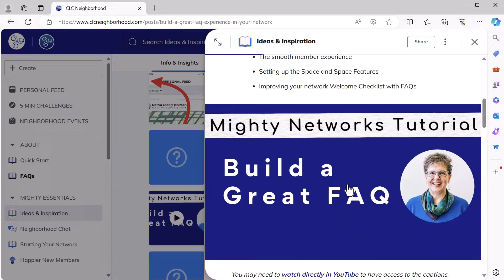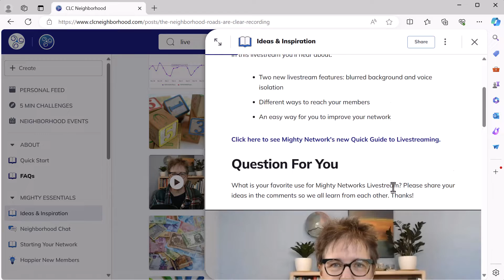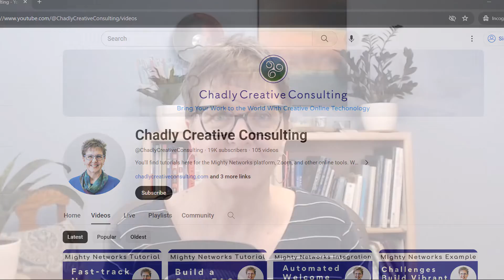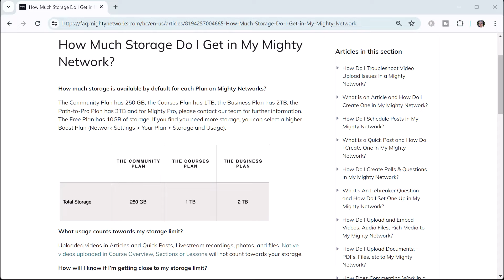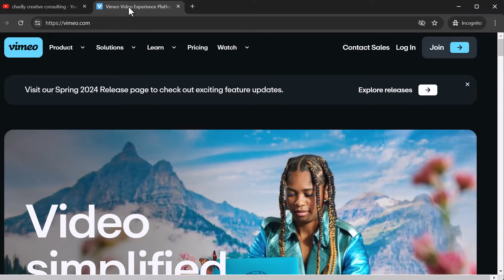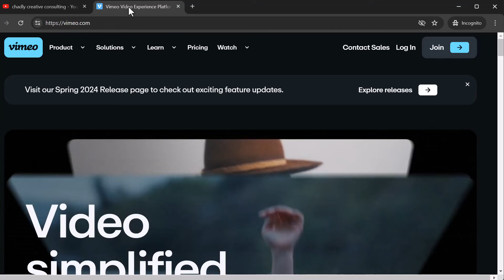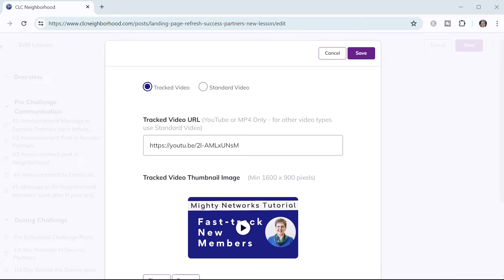Mighty Networks Tutorial: Video Sharing Essentials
Unlock the essentials of video sharing within your Mighty Network in this comprehensive tutorial. Discover when it's best to upload videos directly versus embedding them from platforms like YouTube or Vimeo. This video will guide you step-by-step through the key factors to consider—such as file size, access considerations, storage limits, and optimizing user experience. Great for ensuring your videos make the maximum impact!

Want help with using the Mighty Network platform?

00:00 Mighty Networks Tutorial: Video Sharing Essentials
00:57 Should I upload or embed from YouTube or Vimeo?
01:54 Consider the size of the video file
02:33 Consider where else you want to share the file
02:56 Consider access to the file later
03:37 Consider Mighty Networks storage limits
04:41 Choosing to embed from YouTube or Vimeo
05:06 YouTube embed user experience
06:16 Vimeo embed user experience
06:45 How to share video in Mighty Networks
07:08 Mighty Networks help and consulting